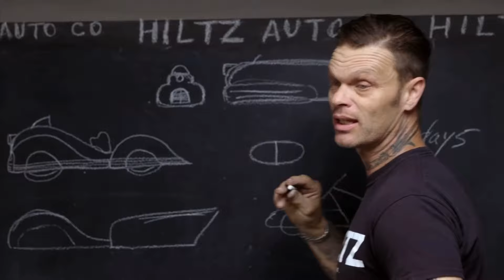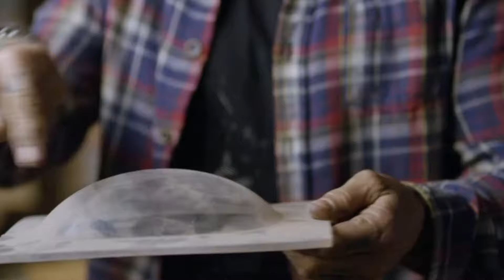Chad Hiltz - Bad Chad Customs Dark Side You Don't Know| Jolene Macintyre Bugatti Update Green Goblin